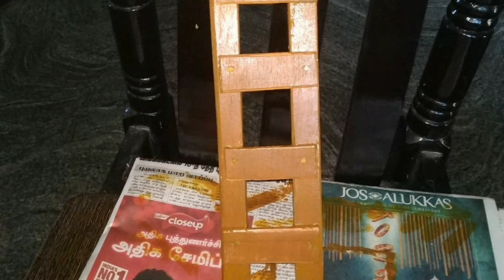our 🏠christmas crib ⭐ 🌲🤗✨somemaking clips